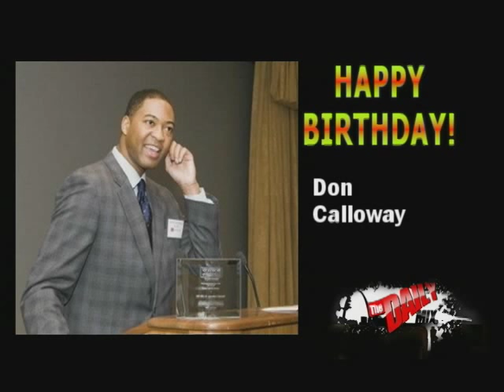The Daily Mix: Gina Cheatham 9/15/15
On tonight's episode, learn how high profile hairstylist, Everett E. Johnson made his transition from styling hair to designing custom handbags and see where you can meet more of St. Louis' creators of local well-crafted goods. Find out how you can win two free tickets to attend The Winery Day Trip, Tour and Tasting to remember at Les Bourgeois Vineyards with host, Gina Cheatham aka The Clever Connoisseur. Lastly, see where you can go to bid summer adieu at a real Laua and live pig roast all while taking in sweeping views of the city! This is a show you don't want to miss!